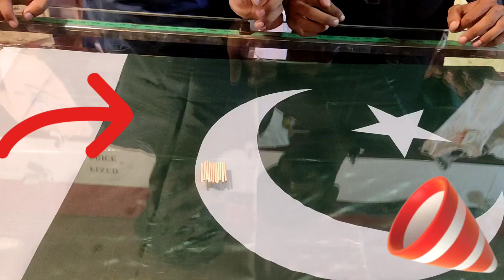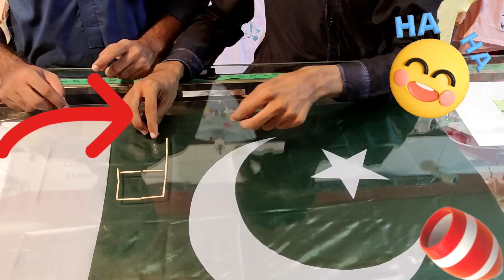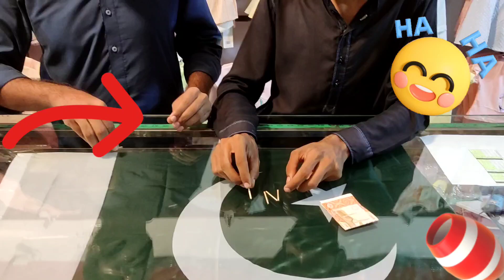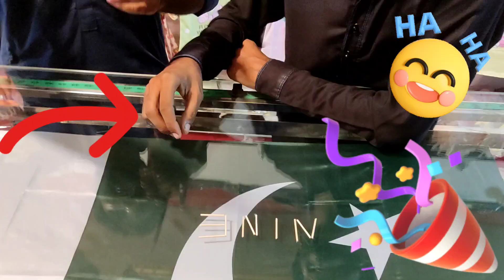1st Win Top Trending Challenge Game .🤣🤣🤣🤣😍😁😁